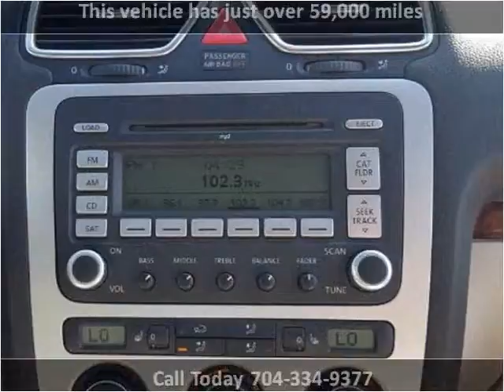2008 Volkswagen Eos Used Cars Charlotte,Matthews,indian trai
This 2008 Volkswagen Eos is available from Tryon Auto Mall.